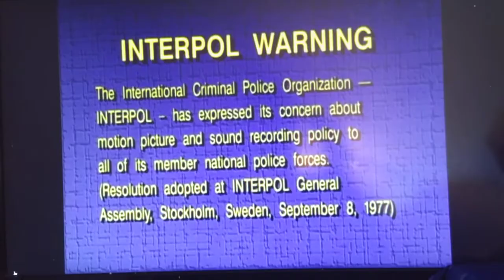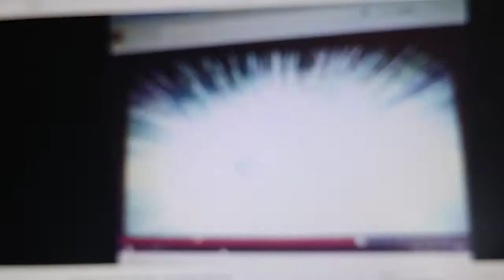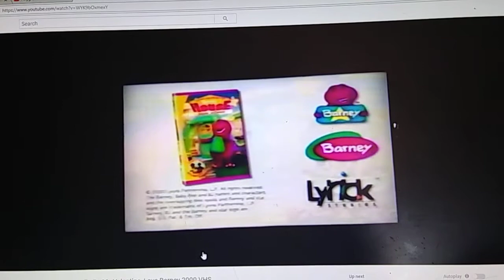Opening to Be My Valentine, Love Barney 2001 VHS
1. FBI/Interpol Warning Screens
2. Lyrick Studios (Movie) Logo (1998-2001)
3. The Wiggles: We're Dancing With Wags The Dogs Music Video
4. Barney Home Video Logo
5. Come On Over To Barney's House VHS and DVD Trailer
That's All.